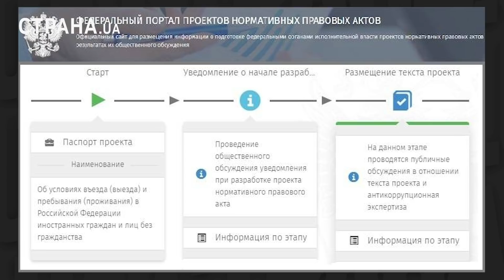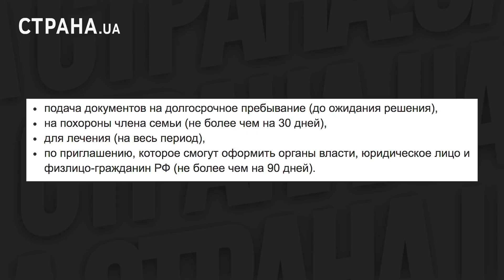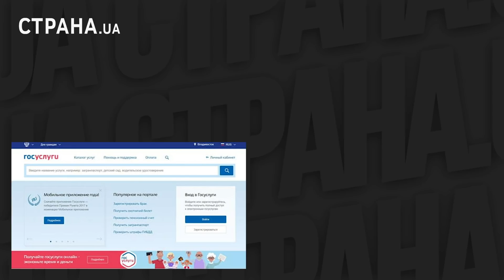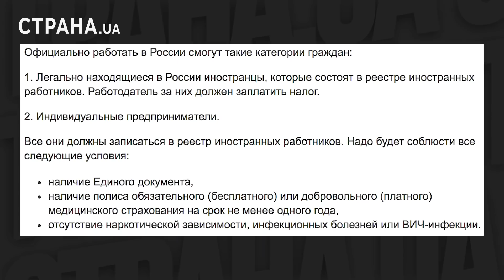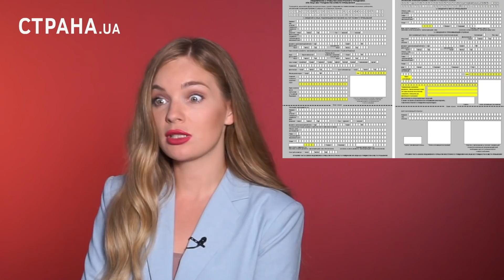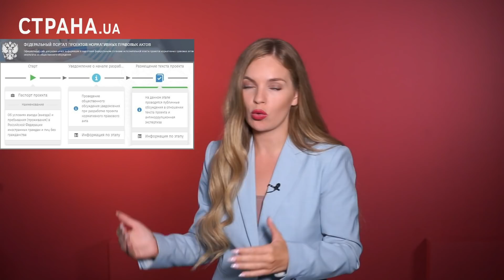Россия готовит новые правила для мигрантов. Что это значит для украинцев? | ЯсноПонятно #1211